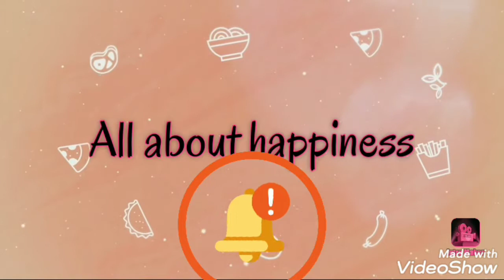Bengali delicious spicy Aar fish kalia recipe| Bengali style spicy fish curry